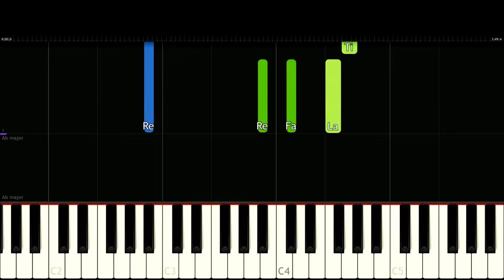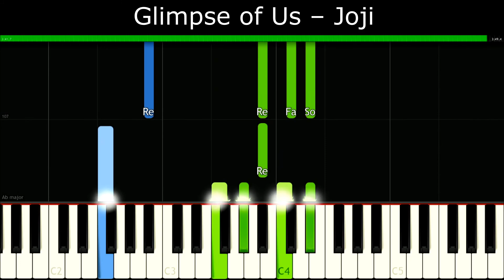Glimpse of Us – Joji [Intermediate] | SHEET MUSIC + MIDI 🔥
In this piano tutorial you can learn HOW TO PLAY "Glimpse of Us – Joji" on piano